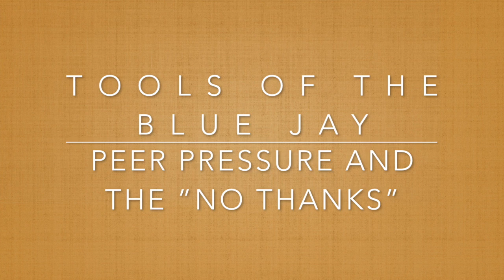Our Assertiveness Lesson -- Tool #2: Peer Pressure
This week in our Assertiveness lesson, we'll continue with Tool #2:  the "No Thanks."  We use the "No Thanks" when we need to say "No" respectfully but firmly when people try to pressure us.  In our lesson this week we'll be talking about dealing with Peer Pressure -- especially saying "no" to our peers.

 We're continuing to discuss "The Tools of the Blue Jay:  Expressing Yourself".  We use these tools to tell others what we want and how we feel, and to ask for help when we need it.

As a reminder, the Tools of the Blue Jay come from "Speak Up & Get Along" by Scott Cooper.

Broadway Family Karate is located in Knoxville, Tennessee, USA.  Our school specializes in karate instruction for families. We offer karate classes for children, teens, and adults. Our focus is on the study and practice of the Korean-American tradition of karate, Taekwondo, as a means of personal development, mental and physical, for you and your family.